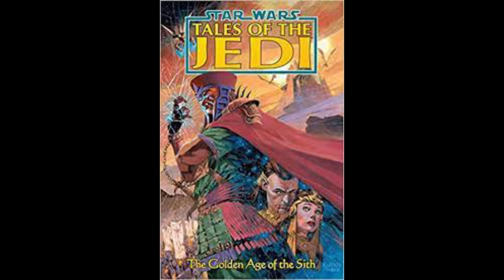Star Wars: Knights of the Old Republic Podcast: The Tales of the Jedi Vol 1: The Daragons' Tale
We recount and review the tale of the Golden Age of the Republic & of the Sith.